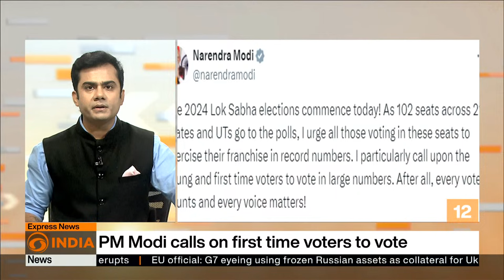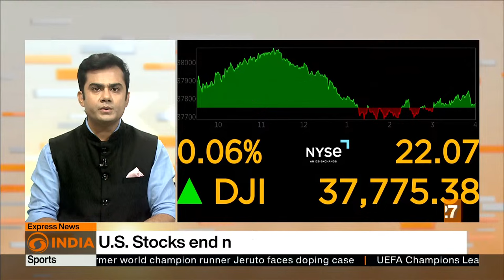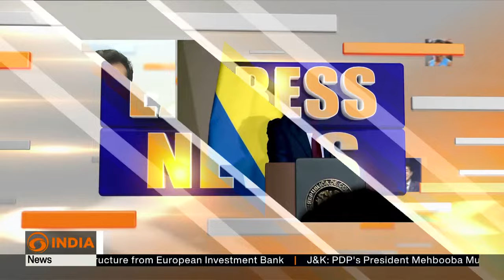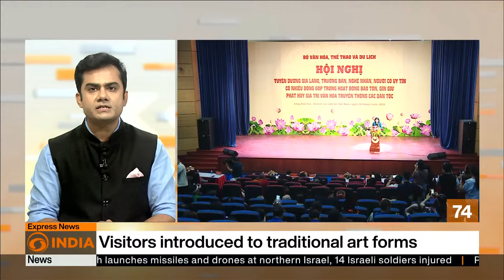Express News || Top 100 Stories from India and Worldwide | DD India